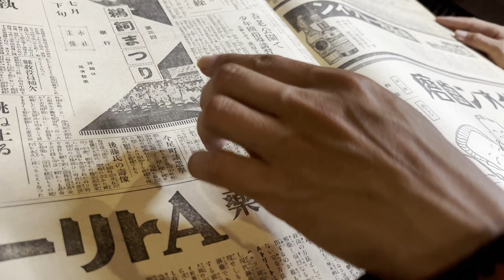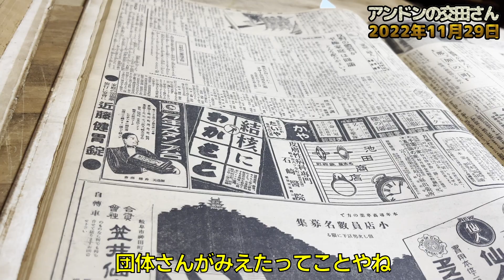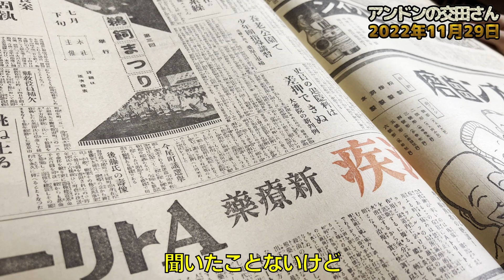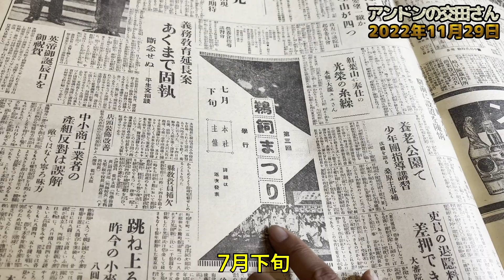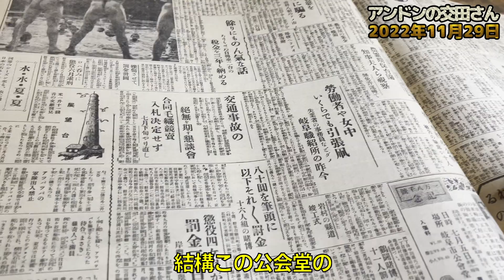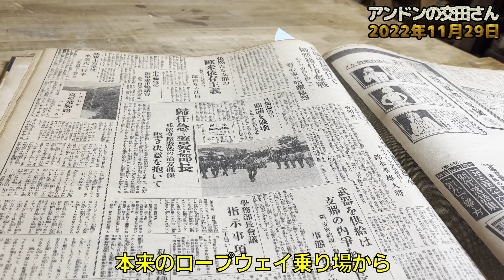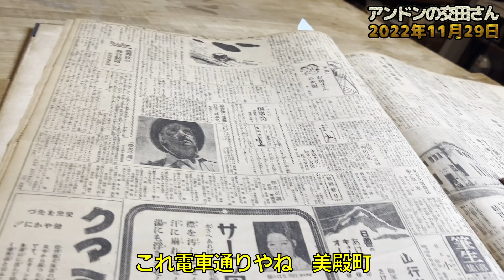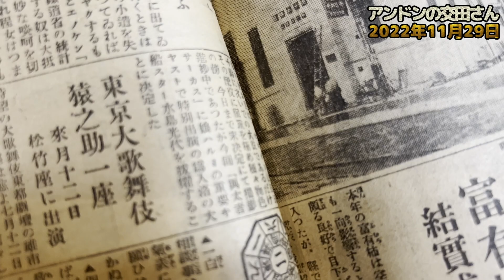【戦前の新聞】戦前に花火大会？！ 大発見！「鵜飼まつり」という存在は知らなかった！！ 猫いらず？！ 岐阜市公会堂！ 超貴重な戦前の新聞を紹介していきます！ 【昭和11年5月 岐阜日日新聞】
古美術や陶芸を知りたいと思っても、インターネットや書籍の情報では分かり難い方も多いと思います。
できるだけ高画質な動画にて、ニュアンスや感覚的なことを分かりやすく解説をしていきます。

(元)陶芸家で現在は古美術商という異色な経歴を通して、日本の古美術・日本の陶芸の魅力を発信していきたいと思います。

陶芸に興味がある方や骨董に興味がある方、また少しでも多くの方々に楽しんで戴ける「古美術・陶芸チャンネル」を目指しています。

マニアックな話が多いのですが、インターネットや書籍には絶対出てこない見解や見識を動画のネタの中心として、真実に斬り込んだ話をしていきます。

毎日、Youtube動画を投稿しています。

土を知るプロの陶芸家ならではの、これからの農業の在り方や家庭菜園についての独特の視点や見解をお楽しみください。
農業の土とは何か？また、暖炉の火や薪ストーブの火など日常の映像や土や火にまつわる解説もしていきます。